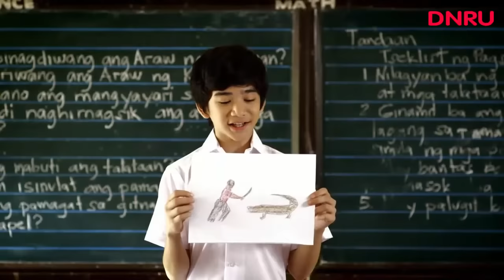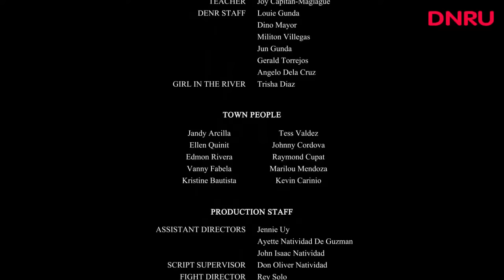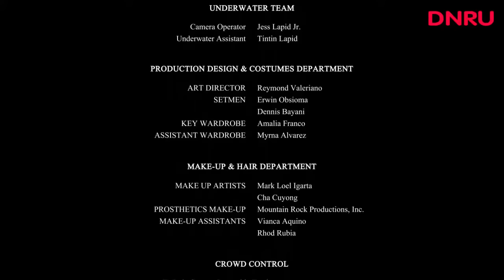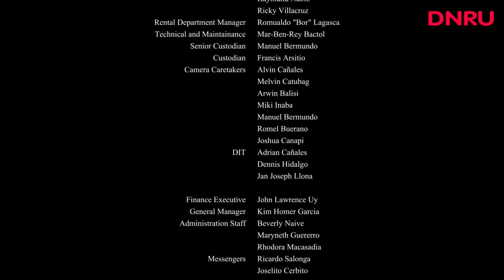Filipino Tagalog Movie latest 2016 - Tagalog movie ► Derek Ramsey, Yam Conception